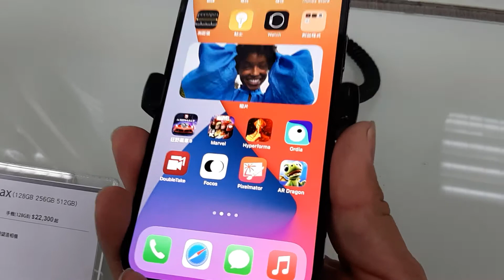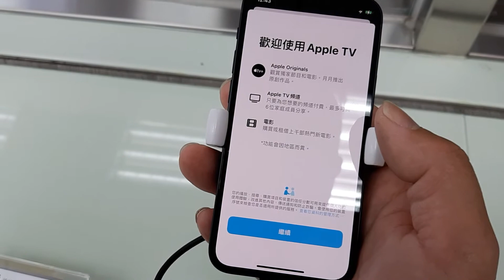iPhone 12 Pro Max iPhone 12 mini 展示機體驗